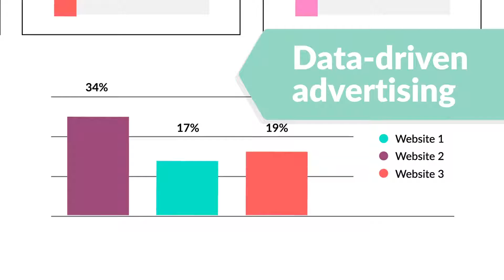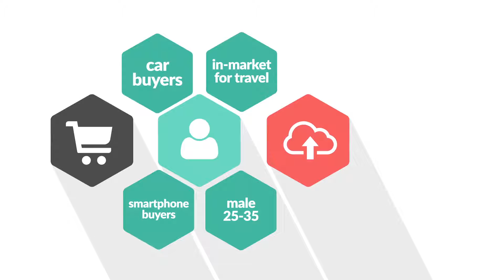Retargetly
Title: ¨Retargetly¨

Project info: Explainer video for retarget website
Agency: Explayn
Client: Retargetly
Art direction: Adrián Karpenkopf
Storyboard: Adrián Karpenkopf
Animation: Andrea Cingolani
Edition: Andrea Cingolani
Year: 2015